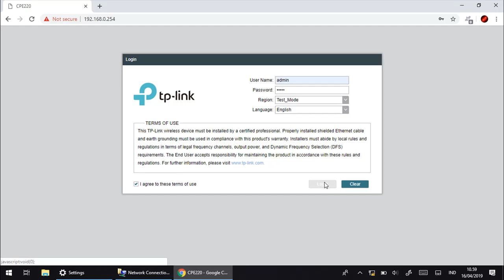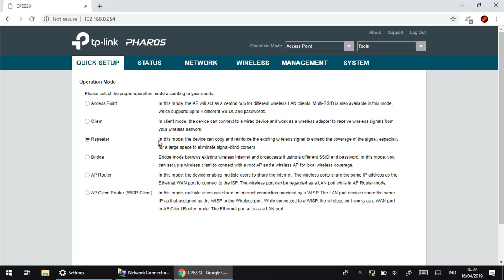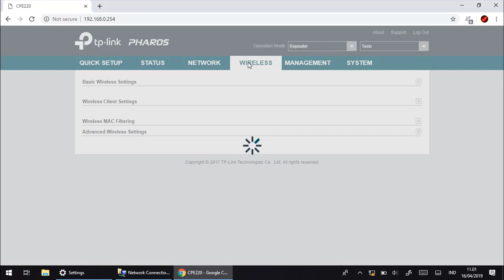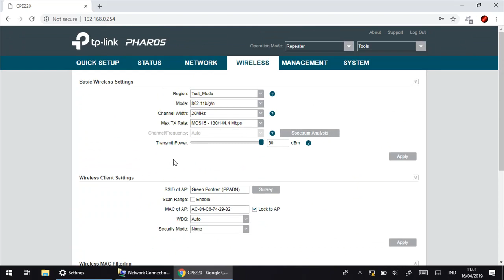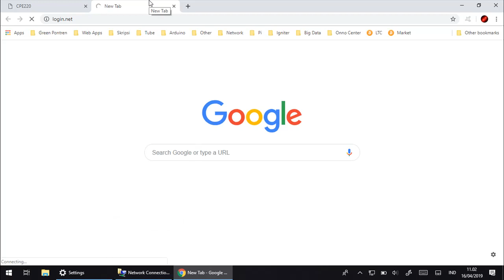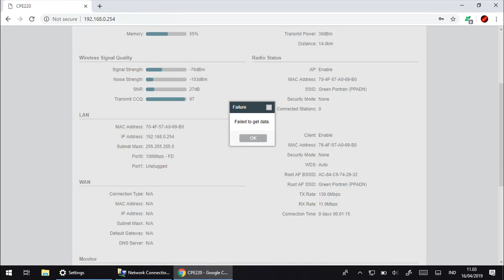Tutorial Setting TP LINK CPE 220 sebagai Mode Repeater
Cara Setting TP LINK CPE 220 sebagai Mode Repeater